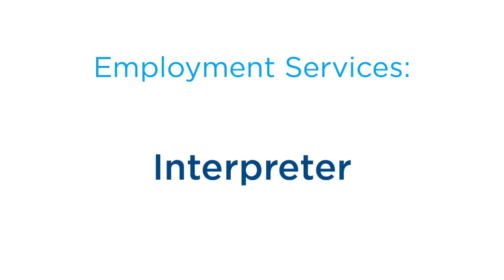DCS Employment Services: Interpreter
DCS Employment Services staff explains about the role of Interpreter.